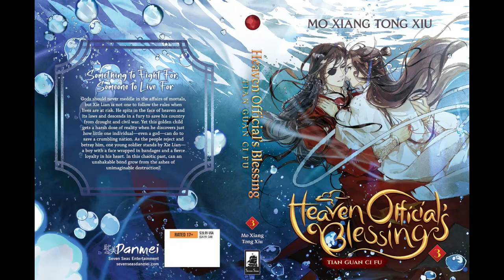Heaven Official's Blessing (TGCF): Ch. 47 - Impetuous Matches | 'iKenSleep' ASMR Reading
Hello everyone! Welcome back to my 'iKenSleep' series, where you can sit back and relax to the sound of my voice. For this entry, we will be starting Chapter Ch. 47 - 'Impetuous Matches, None Admits Amidst Conflicted Laughter' of Heaven Official's Blessing/Tian Guan Ci Fu. I hope you will enjoy this.

You can also listen to this in complete audio on Spotify at 'iKenSleep'

If you are already supporters or would like to become supporters of both the author and translator, please consider buy the official English novels